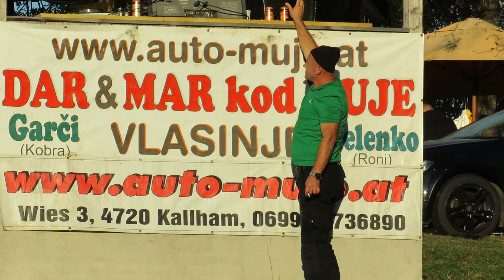ŽUJA OD RADIĆA I BAKE OD HRVAČIĆA VLASINJE 2022 KORIDA